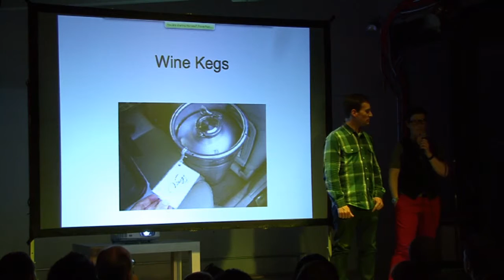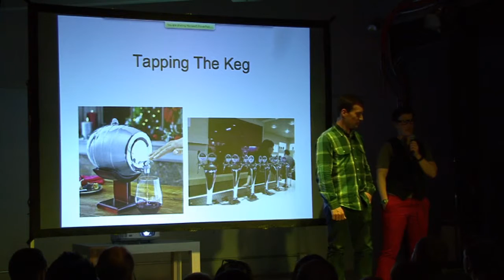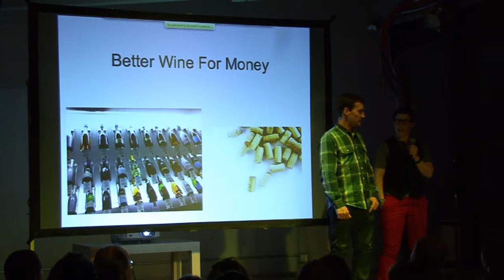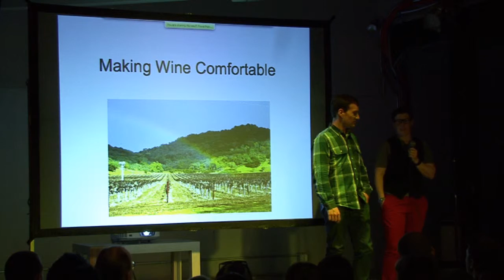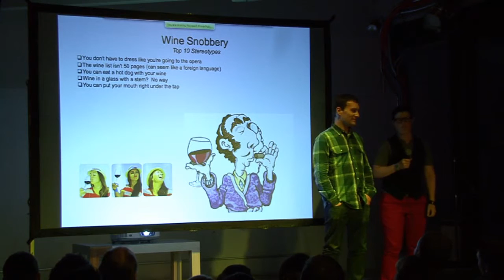Matt and Jess Voss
Get Tapped